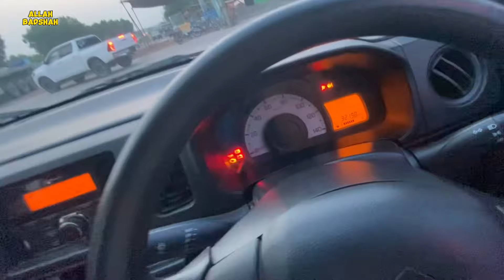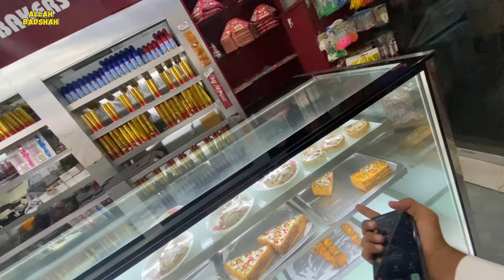Meri Youtube Ki First Dream Car 🚗🥰😍